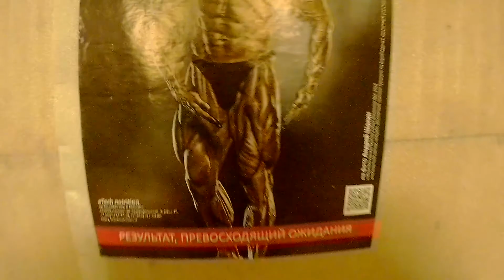Кочка в маске-из дрища в качка.Новая жизнь,Как сделать качалку дома(минимум затрат).